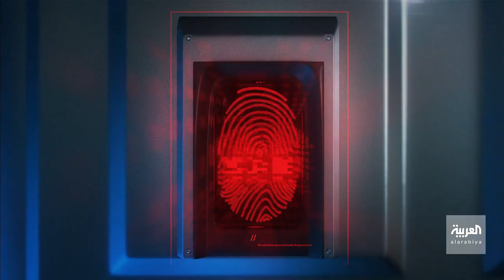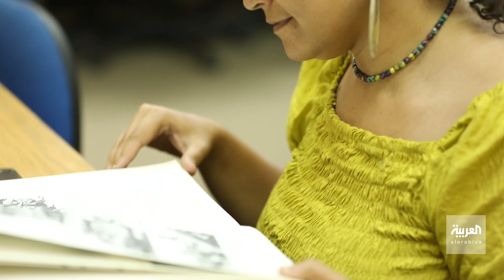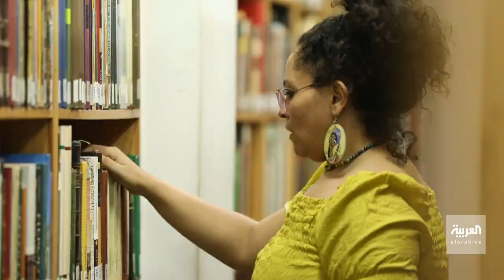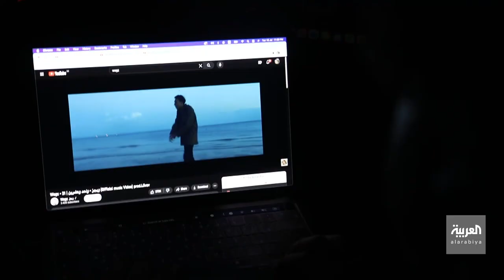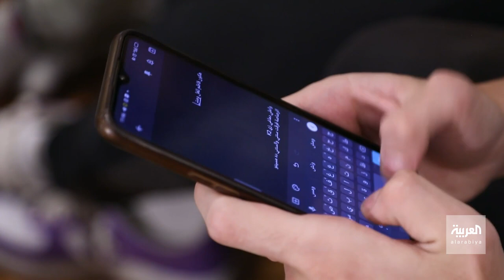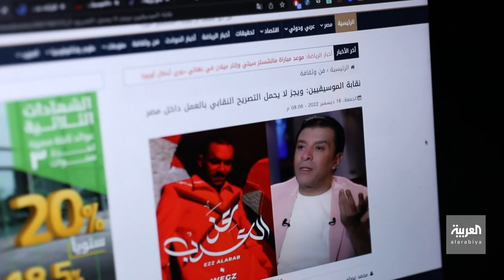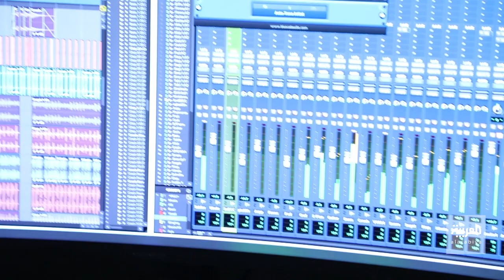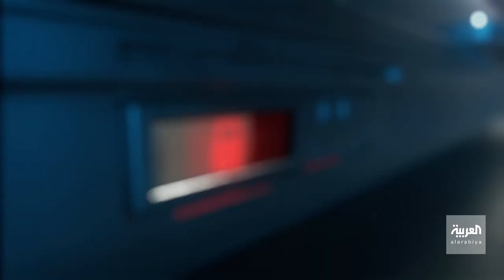مهمة خاصة | الراب الوجه الموسيقى الآخر في مصر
"مشهد الراب المصري"
ما هو فن التراب أو مشهد الراب المصري؟ كيف خرج من تحت الركام إلى شركات الإنتاج الكبيرة؟ لماذا لم يلقى الاهتمام الرسمي والإعلامي الكافي؟ ماهي أسباب انتشاره وسط الشباب المصري؟ هل يُعبّر الراب المصري عن أفكار وطموحات الشباب؟ هل في الاماكن أعتباره مرآة جديدة لقضايا المجتمع ومشاكله أم موجة غنائية عابرة؟ تشهد الساحة المصرية موجة جديدة من فن الراب، ومنه يتفرّع نوع موسيقي منفصل سُمي بفن التراب (Trap).. وهو نوع موسيقي منفصل دُمج لاحقاً في المدرسة الجديدة للراب، ويهتم بخلق جو موسيقي، لذلك يعتمد على تلحين الكلام بدرجةٍ أكبر وانتقاء الكلام المُقفى البسيط. أما الراب فهو أقوى من حيث الكلمات، ويعتمد على رص الأخيرة في الأداء دون تلحينٍ زائدٍ للحروف أو غناء. ويُطلق لقب رابر على من يؤدي أحد هذين الفنين. أبيوسف، بابلو، ويجز، مروان موسى، شاهين العبقري، الجوكر، حمورابي، عفروتو… أسماء باتت تتردد في صفوف نسبةٍ كبيرةٍ من الشباب المصري المُحب لفن الراب، بعدما أعاد هؤلاء الانتعاش إلى الساحة الفنية المصرية ومنحوها حيوية لم تعهدها من قبل. يَتأرجَحُ فَنُّ الرّابِ في مِصرَ، الَّتي تُعَدُّ حاضِنةَ غالبية الفُنونِ الجَديدةِ في الشَّرقِ الأوسَط، بَينَ الرَّفضِ والقَبولِ، فَما زالَ عَصيًّا عَلَى الهَضمِ لَدَى شَريحةٍ كَبيرةٍ في المُجتَمَعِ المِصريّ، ومَعشوقًا مِن فِئةِ الشَّبابِ الَّتي تَرَى فيه فَنًّا جَديدًا يُعبِّرُ عَن أفكارِهِم وطُموحاتِهِم، ولَم يَتَلقَّ فَنُّ الرّابِ الدَّعمَ الرَّسميَّ اللّازِمَ مِن نِقابةِ الموسيقيّين، وهيَ أكبَرُ كيانٍ مَسؤولٍ عَن الموسيقَى في مِصر. تميز مشهد الراب اليوم بوجود العشرات من المغنيين، ودخول استوديوهات عدة في الإنتاج، وطفرة جيدة في صناعة الموسيقى، وتصوير الفيديو كليب الذي بات عاملاً أساسياً في نجاح الأغنية

لمعرفة أحدث المستجدات.. عبر البث المباشر من هنا ⤵
وبإمكانكم متابعة العربية على منصات التواصل